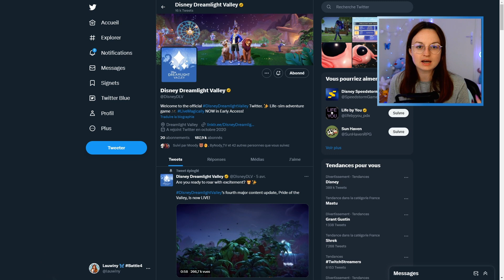UNE NOUVEAUTÉ DE LA MAJ 5.0 ☂️☁️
Coucou les clenches !

Voici une vidéo vous présentant la petite nouveauté sur Disney Dreamlight Valley !
J'espère que vous l'aurez aimé !

🦋 Serveur Discord 🦋
Vous pouvez rejoindre mon serveur discord afin de venir papoter avec nous juste ici :

(+ 13 ans UNIQUEMENT)

Vous avez Facebook ? Vous aimez Disney DLV ?

• Montage fait par moi-même sur Movavi Vidéo.

Encore merci de tout votre soutien.